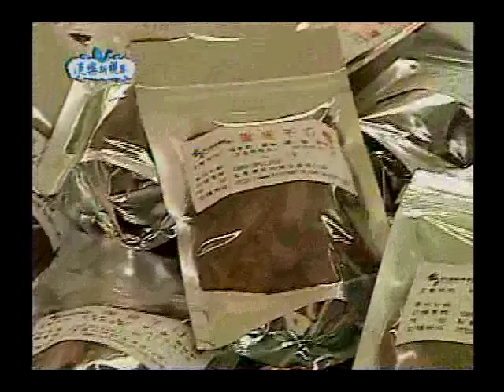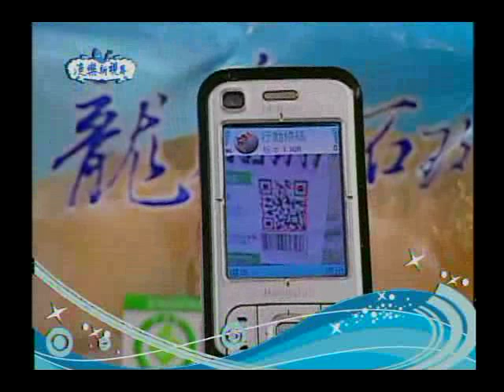99年度漁樂新視界30集-樂遊旗魚祭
台東成功的新港漁港同時也是東部最大的港口，近年來配合海洋觀光的推動，也積極投入休閒漁業的發展，本集帶大家看看成功漁港"旗魚文化祭'、烏石鼻漁港、三仙台. 等等景點，出海新玩法. 等精彩的介紹。